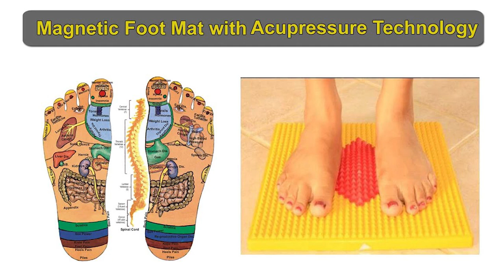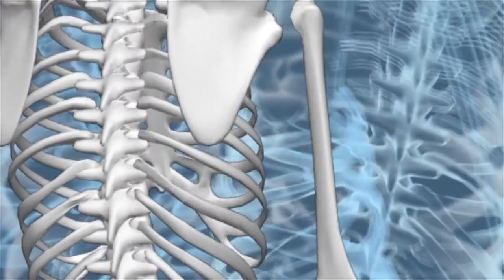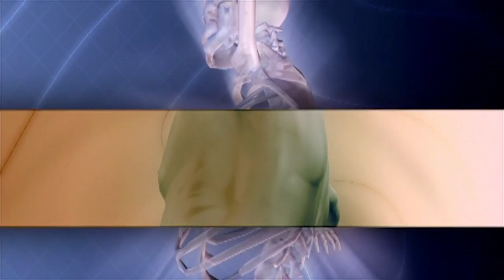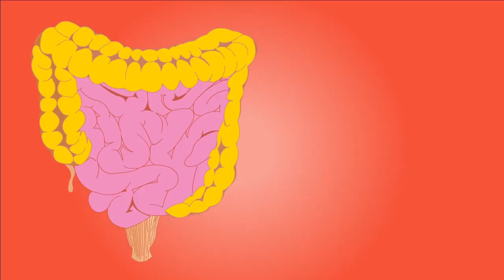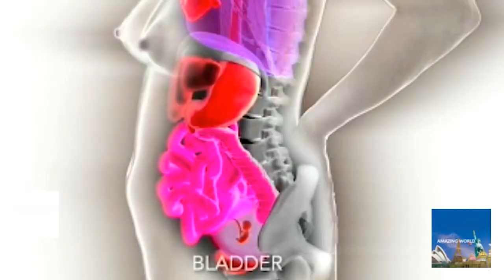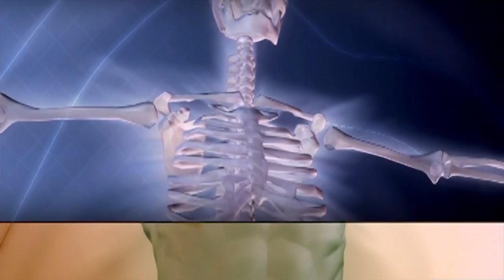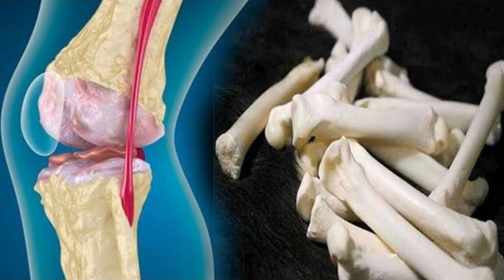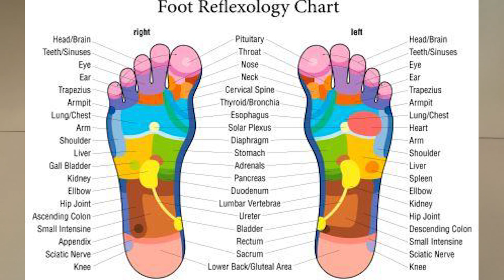एक्यूप्रेशर का विज्ञान| Acupressure Points and Yoga Mudras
Few benefits of Acupressure:
Relieving stress, tension, and anxiety.
Improving sleep.
Relaxing muscles and joints.
Soothing the pain and discomfort of a sports or other injury.
Reducing digestive issues.
Minimizing headaches.
Alleviating chronic pain.

Some Useful Items:
Acupressure Foot Mat
Acupressure Finger Care Massager
Wooden Foot Roller Acupressure

Some Useful Videos:
सुबह खाली पेट चाय पीने से शरीर में जो होगा वो आपने कभी सोचा नहीं होगा 🔥🔥🔥

पिचके गालो को गोल मटोल सुंदर बनाये | Beautiful Skin | Skincare Routine | How To Get Chubby Cheeks